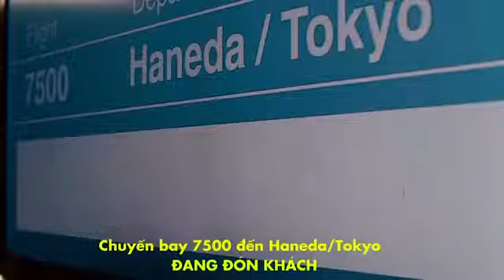7500, трейлер фильма